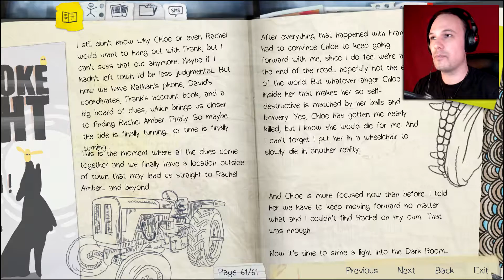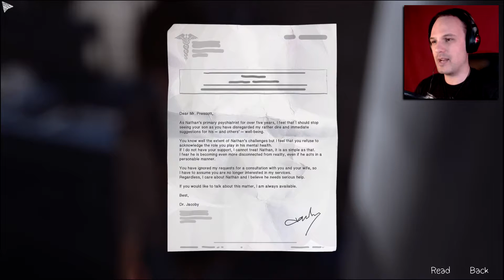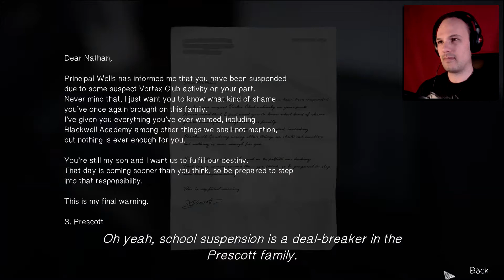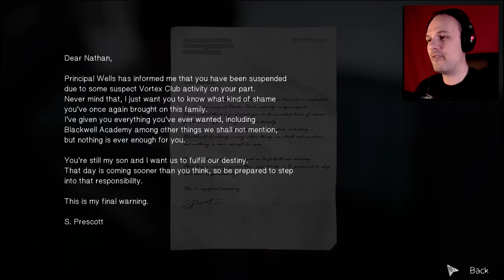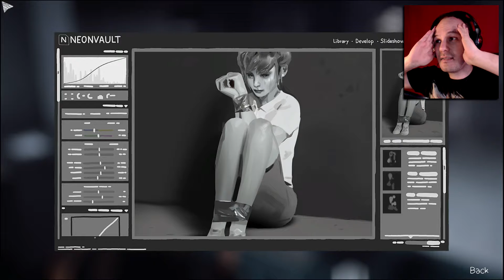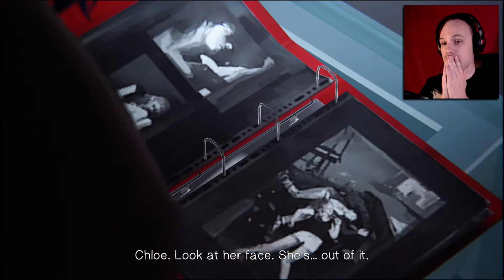The Dark Room(Episode 4) | Life is Strange #27 Blind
This isn't just a dark room... this... is horror...

Welcome back to life is strange! Because it surely is!!